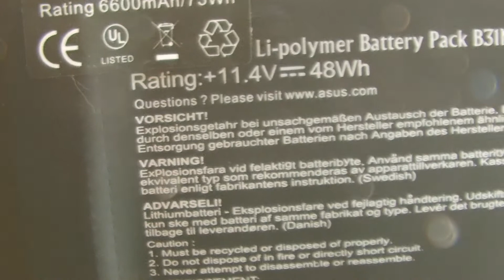ASUS VivoBook S551 Laptop Battery,B31N1336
Product:11.4V, 4210mAh, 48W

models:
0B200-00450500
B31N1336
S55IL
VivoBook S551
VivoBook S551LN-1A